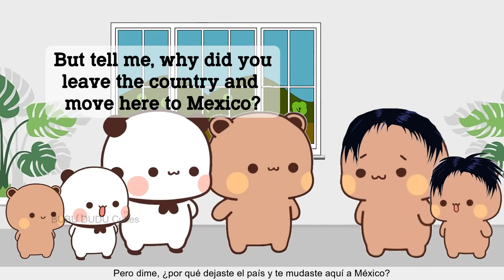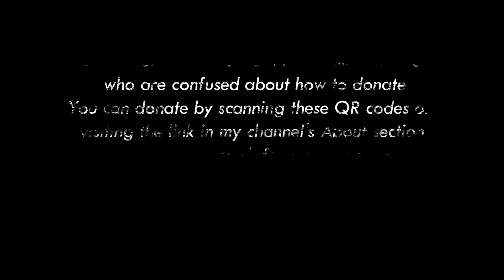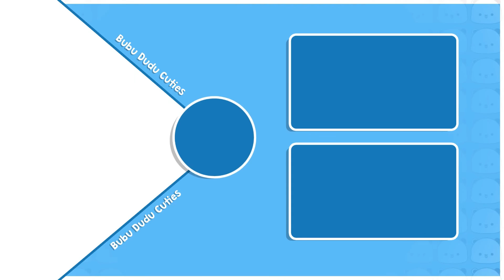BDC298 ▶Unexpected HELP 🤗 Mikki LOST in Mexico LAST Video of 2023 | Bubu Dudu Animation Videos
🎥 About This Video:
Mikki gets lost in Mexico while searching for her friend Jem. The café owner refuses to help her, but a man named Bam recognizes her and offers assistance. Bam, having turned his life around, is working hard to collect money for Jem's school admission. Eventually, Mikki is reunited with her family, and Bam, seeking forgiveness, finds a new opportunity to rebuild his life as he is welcomed into Dudu's company. The narrative highlights themes of redemption, forgiveness, and the power of second chances

🌈 Bubu Dudu Cartoon Stories:
Dive into the magical world of Bubu Dudu with our captivating cartoon stories! 🌟 Join BUBU DUDU Cuties for delightful and entertaining adventures that bring your favorite characters to life.